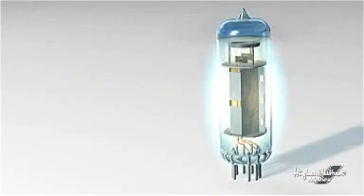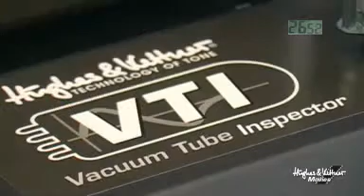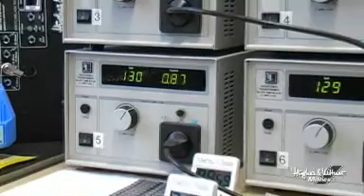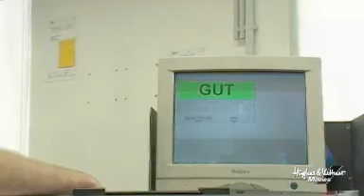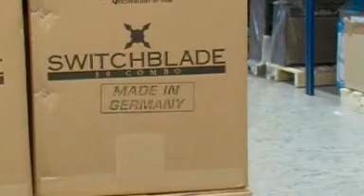TubeAmps - Technologie aus Deutschland | Hughes & Kettner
Tubeamps - Technologie aus Deutschland